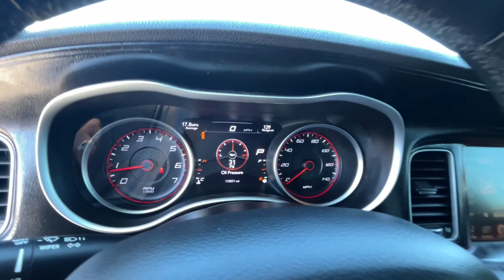2015 Dodge Charger Reno, Carson City, Northern Nevada, Sacramento, Elko, NV FH754878V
Pitch Black Used 2015 Dodge Charger SXT available in Reno, Nevada at Lithia Chrysler Jeep of Reno. Servicing the Carson City, Northern Nevada, Sacramento, Elko, NV area.

Heated Seats Sunroof Dual Zone A/C Remote Engine Start iPod/MP3 Input All Wheel Drive CD Player POWER SUNROOF ENGINE: 3.6L V6 24V VVT TRANSMISSION: 8-SPEED AUTOMATIC (845R... AWD PREMIUM GROUP Alloy Wheels CLICK ME!br /br /KEY FEATURES INCLUDEbr /All Wheel Drive iPod/MP3 Input CD Player Aluminum Wheels Remote Engine Start Dual Zone A/C. MP3 Player Remote Trunk Release Keyless Entry Steering Wheel Controls Child Safety Locks. br /br /OPTION PACKAGESbr /AWD PREMIUM GROUP 552 Watt Amplifier Navigation/Rear Back-Up Camera Group SIRIUSXM Traffic HD Radio Radio: Uconnect 8.4 NAV GPS Navigation SiriusXM Travel Link Technology Group Power Tilt/Telescope Steering Column Power HTD Memory Mirrors w/Man F/Away Advanced Brake Assist Auto High Beam Headlamp Control Blind Spot & Cross Path Detection Rain Sensitive Windshield Wipers Power Adjustable Pedals w/Memory Adaptive Cruise Control w/Stop Full Speed FWD Collision Warn Plus Lane Departure Warning Plus Radio/Driver Seat/Mirrors Memory Exterior Mirrors Courtesy Lamps Bi-Function HID Projector Head Lamps Illuminated Rear Cupholders Ventilated Front Seats Power Front Driver/Passenger Seats Auto Dim Exterior POWER SUNROOF TRANSMISSION: 8-SPEED AUTOMATIC (845RE) (STD) ENGINE: 3.6L V6 24V VVT (STD). Dodge SXT with Pitch Black exterior and Black interior features a V6 Cylinder Engine with 292 HP at 6350 RPM*. br /br /VEHICLE REVIEWSbr /Edmunds.com explains  The 2015 Dodge Charger proves that driving a large sedan doesn t have to be boring. Its steering feels sporty and precise and while its ride quality is supple and forgiving on bad surfaces br /br /WHY BUY FROM USbr /At Lithia Chrysler Jeep of Reno our first and foremost goal is to make your car-buying and ownership experience better than any other you ve had near Carson City Auburn CA Sparks and beyond.If you re ready to answer the call of fun style and peace of mind; be sure to contact us today. And prepare to have your expectations exceeded. br /br /Price does not include $599 Dealer Doc fee taxes and license fees. Price contains all applicable dealer incentives and non-limited factory rebates. You may qualify for additional rebates; see dealer for details.br /
AZ6,DFL,ERB-1-F,GWA